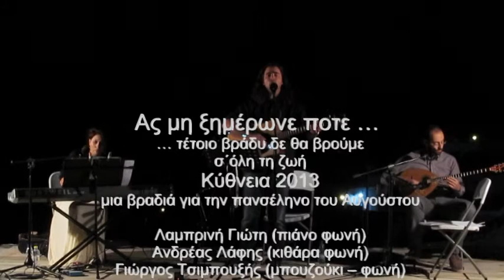"Σταυρός του Νότου" από τα ΚΥΘΝΕΙΑ 2013 21 Αυγούστου 2013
Ας μη ξημέρωνε ποτε ...
... τέτοιο βράδυ δε θα βρούμε σ΄όλη τη ζωή

... μια βραδιά για την πανσέληνο διαφορετική, κάπως ασυνήθιστη

...        τρείς φωνές και τρία όργανα μας οδηγούν στους δρόμους του καλού ελληνικού τραγουδιού ... με αναμνήσεις και νοσταλγία σίγουρα ... αλλά με επιμονή στον αγώνα της ζωής σήμερα με την προσμονή για το καλύτερο αύριο ...
... πρόκληση για τη συμμετοχή σας και πρόσκληση για να τραγουδήσουμε μαζί τα πάθη μας με την ποιητική διάθεση που μας φέρνει το αυγουστιάτικο φεγγάρι αλλά και ο συγκεκριμένος τόπος, στην κορφή της Κύθνου, μεσ'του Αιγαίου τα νησιά ...

Λαμπρινή Γιώτη (πιάνο φωνή)
Ανδρέας Λάφης (κιθάρα φωνή)
Γιώργος Τσιμπουξής (μπουζούκι -- φωνή)

Tετάρτη 21 Αυγούστου 2013 (αυγουστιάτικη πανσέληνος)
Στη Δρυοπίδα Κύθνου
Στα πλαίσια των Κυθνείων 2013